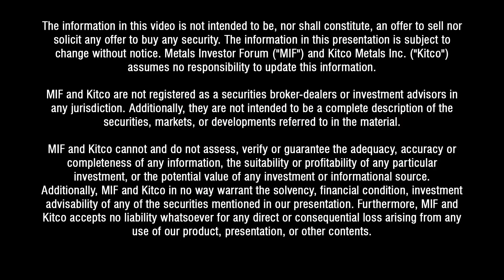Greg McCoach talks to Scott Trebilcock of KORE Mining at Metals Investor Forum in Toronto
Scott Trebilcock (CEO) of KORE Mining (TSX-V: KORE) and Greg McCoach of The Mining Speculator to discuss the company’s Imperial and Long Valley gold development projects, located in California, USA and the FG Gold and Gold Creek exploration projects, located in the Cariboo region of British Columbia at Metals Investor Forum on February 28 - March 1, 2020 in Toronto.